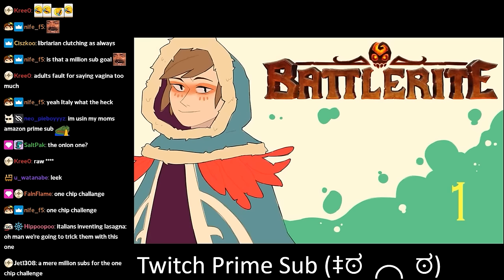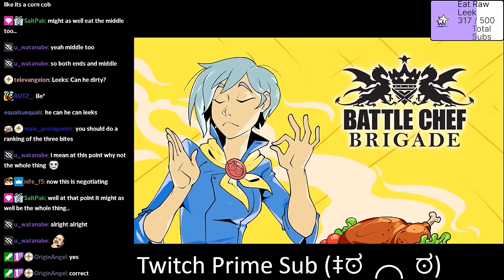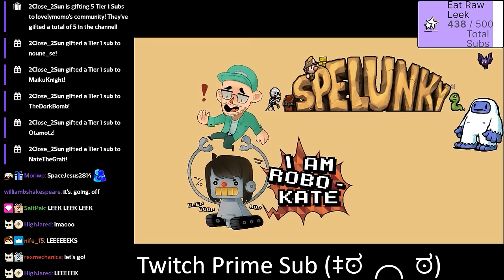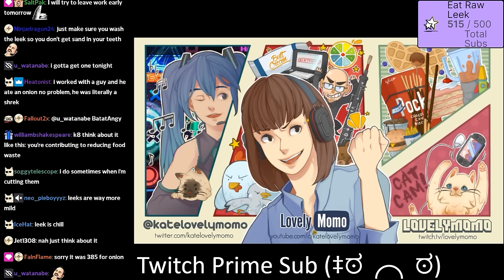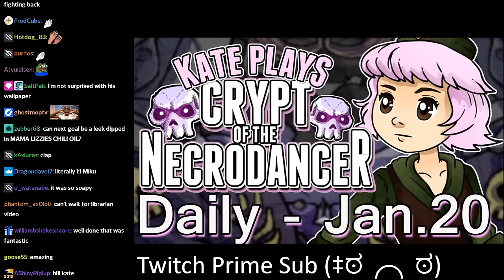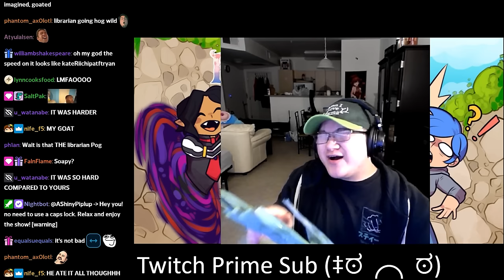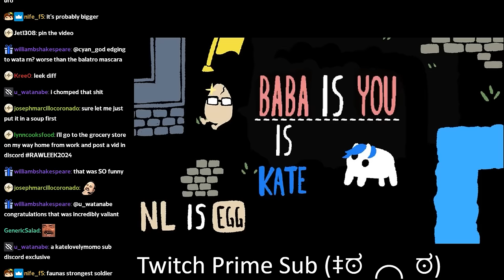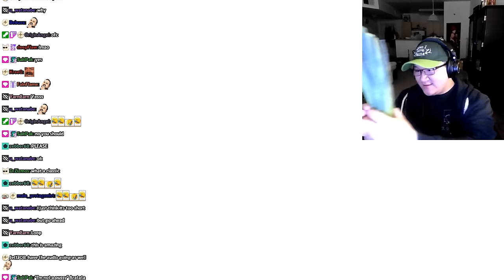The Leek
popipopipo

00:00 The Sub Goal
03:34 The Subpocalyse
10:44 The Pre-Show
16:20 Miku Dances
21:39 Leek Time
32:39 Librarian Leek